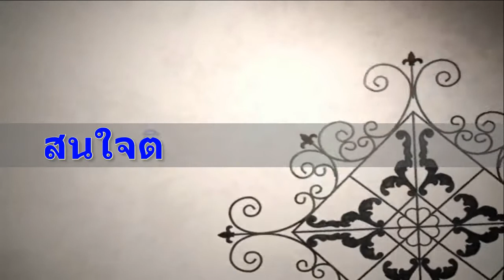ศาลายา2 4